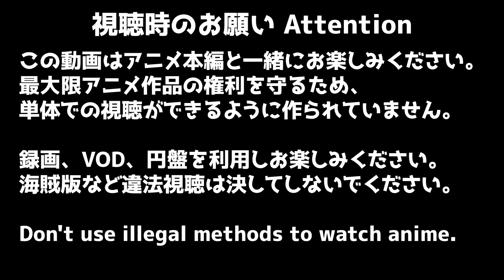かぐや様は告らせたい ウルトラロマンティック 3期 10話 リアクション Kaguya-sama Love is War ULTRA ROMANTIC Season3 EP10 Reaction